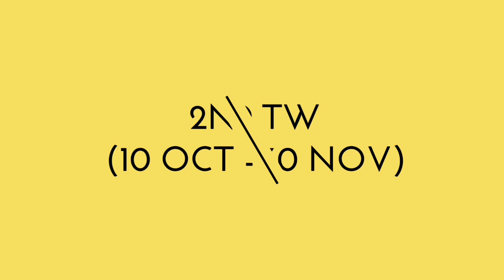IPL 2024 - IPL 2024 1st Trade Window All Details & Player List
Must Watch